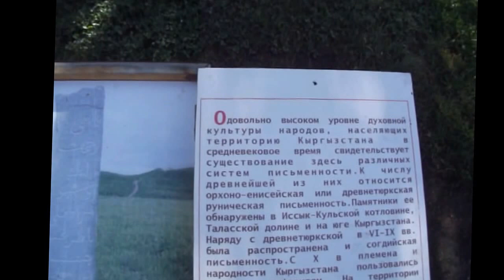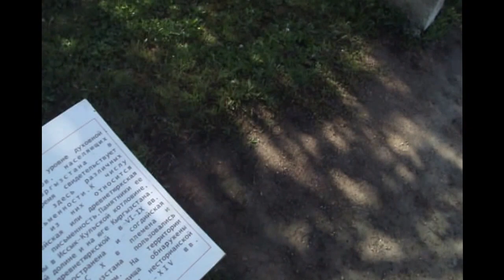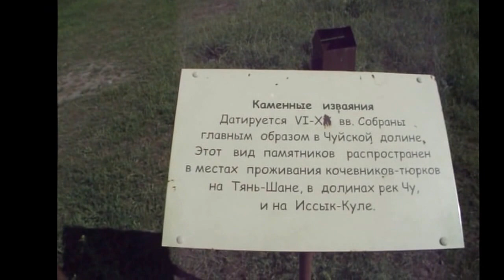Башня бурана в Кыргызстане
Башня Бурана Башня Буранинского городища является одним из древнейших сооружений этого[какого?] рода на территории Средней Азии.

Башня Бурана находится в 12 км к юго-западу от киргизского города Токмака по дороге в ущелье Кегеты киргизского хребта, на левом берегу реки Чу.

Её постройка датируется X—XI веками. Первоначальная высота башни была не менее 40 м, однако её верхняя часть была сброшена землетрясением. На сегодняшний день высота составляет 21, 7 метра.

Башня Бурана является частью археолого-архитектурного киргизского музея и охраняется государством как первоклассный памятник культурного наследия.

Рядом с башней находится «сад камней» в котором собраны: так называемые «балбалы» — древние надгробные памятники, древние жернова, и камни с наскальными рисунками.